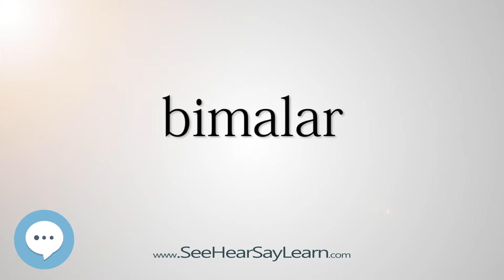bimalar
This video is about "bimalar".